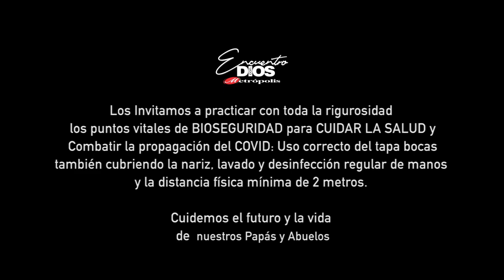Sacerdote Fernando Montoya · Sana mi herida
¡Lo que callas!

Eso de lo que no hablas, el cuerpo lo convierte en enfermedad, eso que callas, eso de lo que no hablas en casa, esa cosas que no le hablas a Dios el cuerpo las convierte en enfermedad, la necesidad de hablar a Dios tu realidad en este preciso instante, en este preciso momento.

Háblale a Dios él te escuchará.